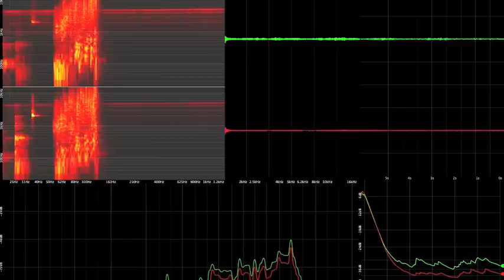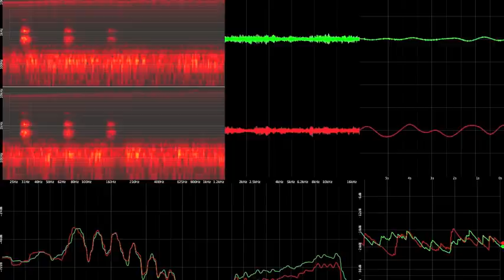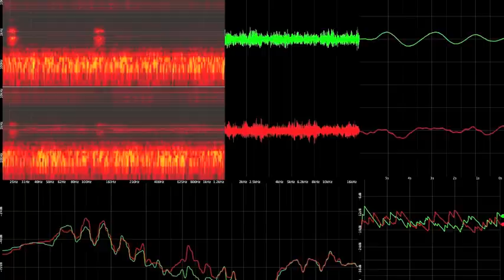Lorenzo Pagliei - L'Aleph - part 1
for gong sounds (207 cm of diameter) electronically elaborated

(1996-97)

NB: recommended listening with (good) Headphones

L'Aleph is an acousmatic work, the sounds are fixed on a digital memory and projected in concert.

The piece is realized starting from multiple recordings of a huge gong.

The gong sounds are multiplied, elaborated and mounted at the computer.

The basic idea is to realize an orchestral and polyphonic composition using an instrument that if played live could hardly build a complex texture of sounds.

Sounds are grouped in different families of timbres and transformed to reach all frequency registers.
Inside a family, sounds are organized in masses of sound particles from 1 to 10000 per second. The distribution of particles, the density, the superimposition, the overall and single durations, the transposition, the direction of the masses are controlled by the composer.
The masses are are treated as orchestral families of instruments to realize a polyphony of musical layers.

In the course of the piece, vocal sounds (whispered or sung) gradually come out. They are realized modifying the gong sounds with 5 filters simulating the resonances of the mouth.
The gong seems to whisper or sing as an individual or as a choir.

The sound spatialization is also important, single sounds, masses, impulses or continuous sounds are putted in the space dynamically or statically. They have their own life in space.

The piece is realized entirely in CSound without any further elaborations.

L'Aleph is dedicated to Giorgio Nottoli and the title is taken from the homonymous short story by J. L. Borges.